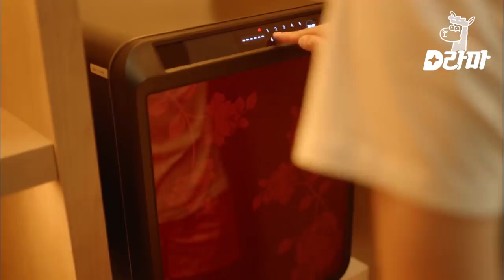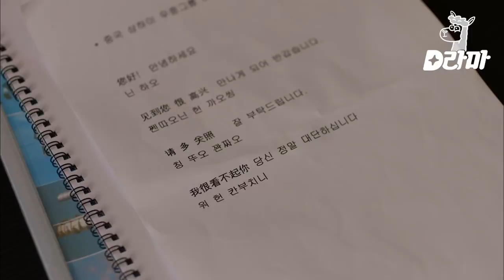EP11-05 🥐빵터짐주의🥐 외국어 1도 모르는 재벌의 최후ㅋㅋㅋ 발 동동 구르는 남편 | 부암동복수자들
tvN [부암동복수자들] : 재벌가의 딸, 재래시장 생선장수, 그리고 대학교수 부인까지 살면서 전혀 부딪힐 일 없는 이들이 계층을 넘어 가성비 좋은 복수를 펼치는 현실 응징극